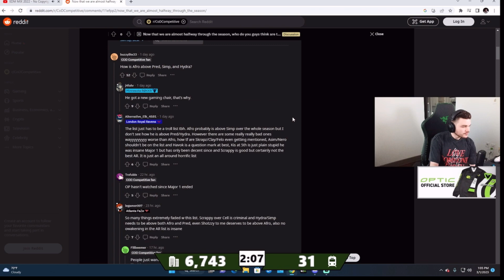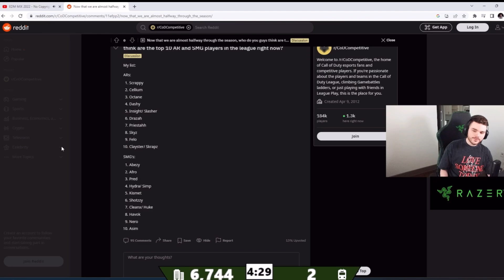Methodz Reacts to Top 10 AR And SMG List